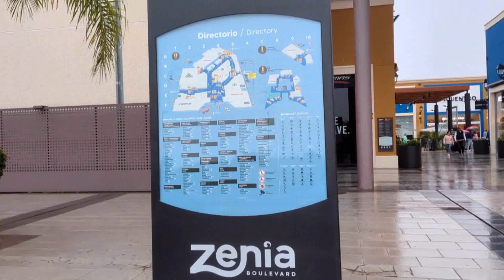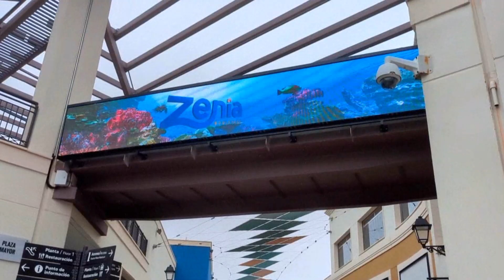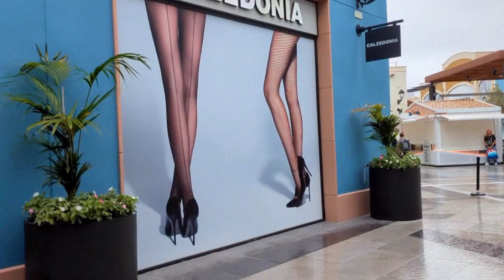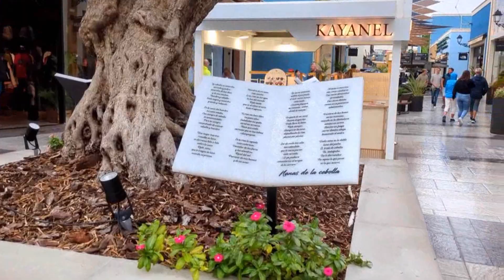Centro Comercial Zenia Boulevard Alicante 27 okt 2024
Strax utanför Torreveija ligger detta stora köpcentrum där kan man gå ett par dagar och inte hinna med allt!
Alcampo supermercado  flera hundra meter långt och brett där finns allt man kan behöva. Samt de flesta stora Butikskedjor, Restauranger och Kaféer för barnen lekplatser och vattenrutschbana.
En stor scen för uppträdande och dans!
Mycket nöje att besöka Zenia Boulevard!

video harald karlsson